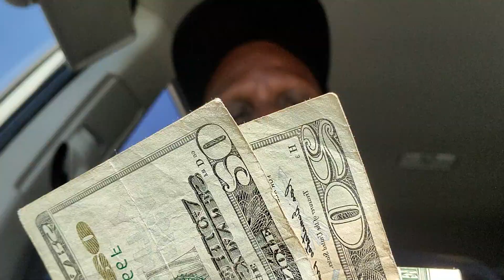What if you could turn credit card debt into cash learn how or loans into more money in pocket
Who remembers the roaches, rat Traps, stray dogs move into yard. I lived with 5 people in 1bathroom house. I remember Martin go clean the kitchen the roaches or clean the rat trap.

I have a housekeeper helps me clean kitchen and bathroom. Why need extra money people help areas that just hate to do.

Why I want to avoid giving all your money to the banks.